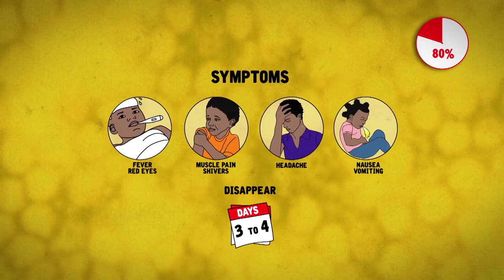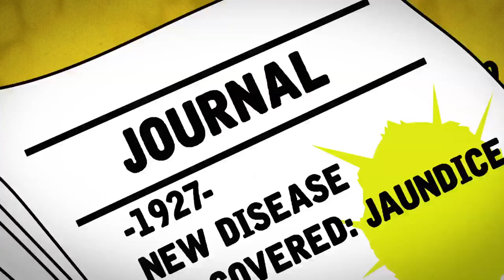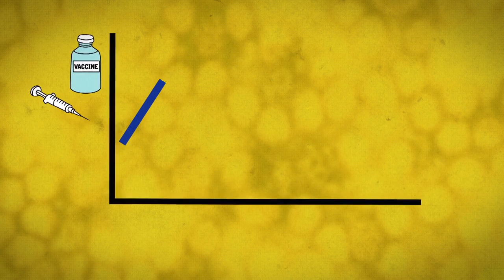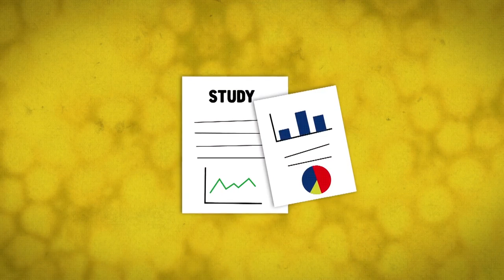Yellow Fever │ A closer look at the disease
An epidemic of yellow fever broke out in the Angolan capital, Luanda, in December 2015. The past six months have seen 300 lives lost to this extremely serious disease.
Prevention is the only way that can help contain it.